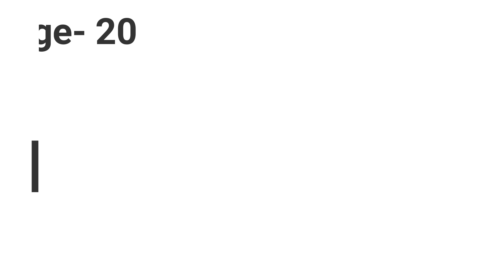Baduku manninondige ( ಬದುಕು ಮಣ್ಣಿನೊಂದಿಗೆ ) part 20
ಗೃಹ ವೃಕ್ಷಾತ್ಮಕ ಸಿದ್ಧಿ

ಅಭಿವೃದ್ಧಿ ಎಂದರೆ ಇದ್ದಲ್ಲೇ ಇರುವುದು. ಇರುವಲ್ಲೇ ಇದ್ದು ಸಾಧಿಸುವುದು . ಅಂತೆ ಮಾಡುವುದು ಮರಗಳು ಮಾತ್ರ. ಹಾಗಾಗಿ ಮರಗಳೇ, ಮರಗಳೊಂದಿಗಿನ ಬದುಕೇ ನಿಜವಾದ ಅಭಿವೃದ್ಧಿ .
ಇದರ ಕುರಿತು ಹೆಚ್ಚಿನ ಮಾಹಿತಿ ಇಂದಿನ ಬಾನುಲಿ ಸರಣಿಯಲ್ಲಿ .

ಬದುಕು ಮಣ್ಣಿನೊಂದಿಗೆ ಬಾನುಲಿ ಸರಣಿಯ ಇಪ್ಪತ್ತನೆಯ ಕಂತು
ಲೇಖನ ಮತ್ತು ಪ್ರಸ್ತುತಿ-
ಶ್ರೀ ಎ.ಪಿ ಚಂದ್ರಶೇಖರ.
( 100.6fm , ಮೈಸೂರು ಆಕಾಶವಾಣಿಯಲ್ಲಿ ಫೆಬ್ರವರಿ 26 , 2023 ,   ಭಾನುವಾರ ಮುಂಜಾನೆ 6:35ಕ್ಕೆ ಬಿತ್ತರಗೊಂಡ ಕಾರ್ಯಕ್ರಮ )